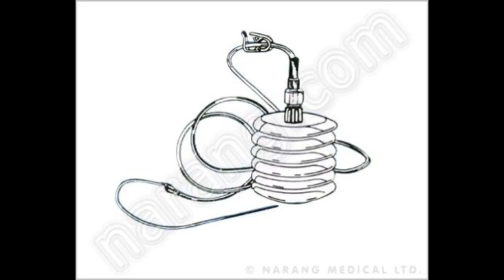Medical Disposables | Medical Disposables Manufacturer | Medical Disposables Suppliers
Narang Medical Limited is leading manufacturer and suppliers of high quality Medical Disposables for general surgery, anaesthesia, urology, gastro entrology, paediatric, gynaecology, transfusion/blood management departments. NET brand Disposable Medical Products are popular world over and used by doctors and healthcare professionals with confidence.

Product Video: Medical Disposables Range.
Category: Medical Disposables
Manufacturer & Supplier: Narang Medical Limited, India.
Brand Name: NET
Description: NET Brand Medical Disposables from Narang Medical Limited - India.